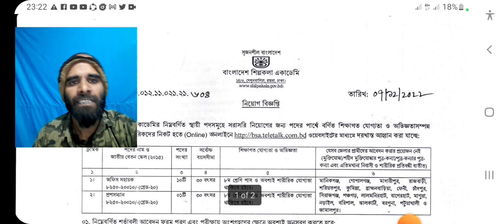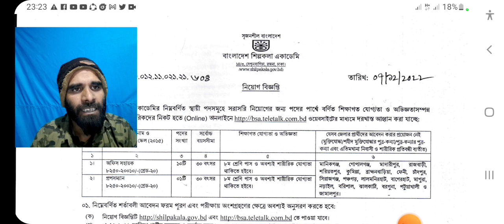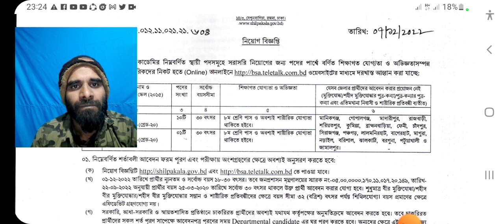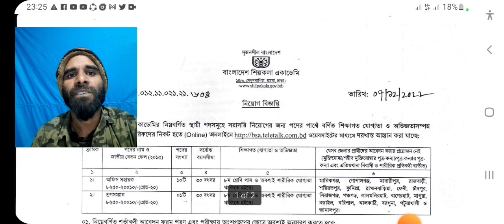Shilpakala Academy job circular 2022 | শিল্পকলা একাডেমিতে নিয়োগ ২০২২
Bangladesh Shilpakala Academy job circular 2022 | শিল্পকলা একাডেমিতে নিয়োগ ২০২২

শিল্পকলা একাডেমিতে ৮ম এসএসসি পাশে নিয়োগ প্রকাশ করেছে ।

বাংলাদেশ সড়ক পরিবহন কর্তৃপক্ষ নিয়োগ বিজ্ঞপ্তি ২০২২ BRTA Job Circular 2022, বাংলাদেশ সড়ক পরিবহন কর্তৃপক্ষ (বিআরটিএ), বিআরটিএ'র লোকবল নিয়োগ, bdjob, job news, Govment job,Government job circular 2022,sr job life,চাকরির সন্ধ্যানে আমরা,government job circular 2022,police job circular 2022,sainik job circular 2022,bgb job circular 2022,fair service job circular 2022,jel police job circular 2022,senabahini job circular 2022,bangladesh senabahini job circular 2022,চাকরির খবর,bd govt. jobs,all jobs bd,bd newspaper, rangpur Palli bidyut samity 2 job circular, Bangladesh Road Transport Authority - Teletalk,